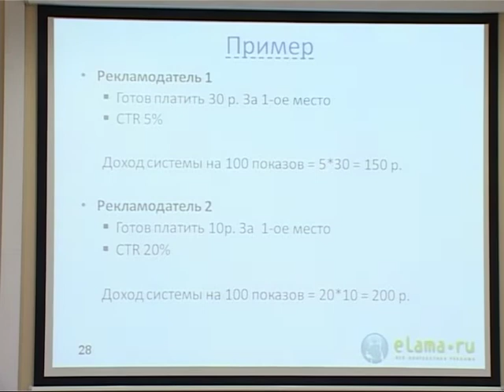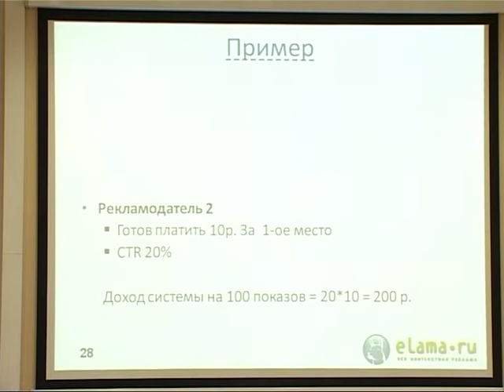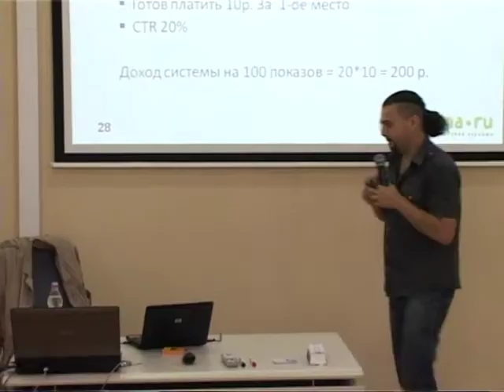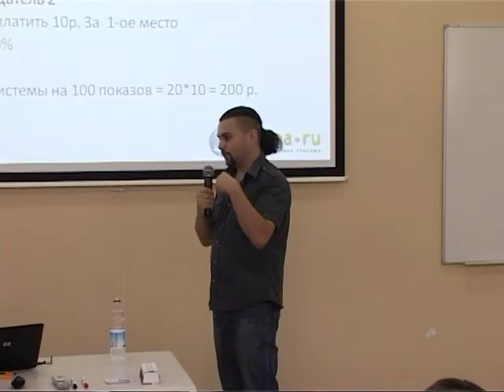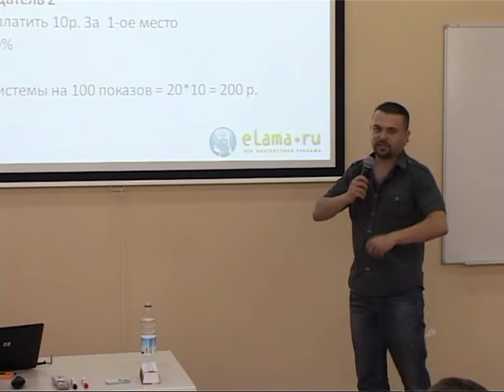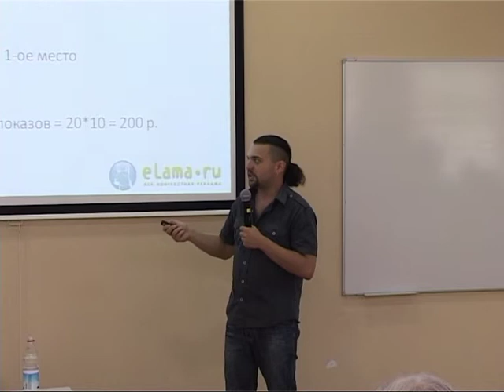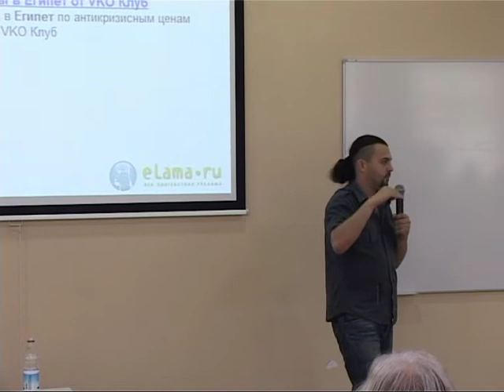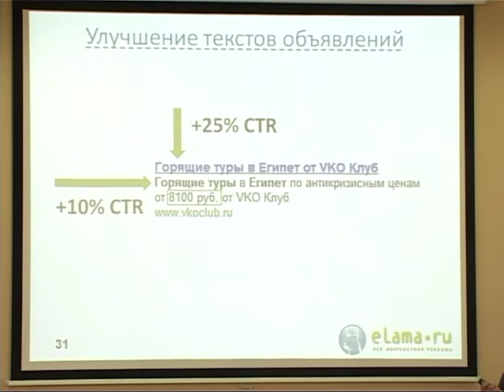Повышение эффективности контекстной рекламы от eLama-4/12. Алексей Довжиков